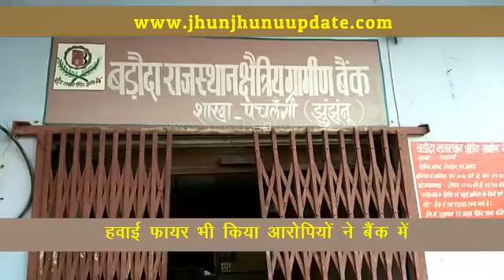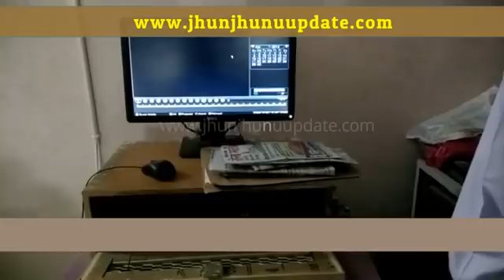jhunjhunu बैंक में फायरिंग, लुटी नकदी